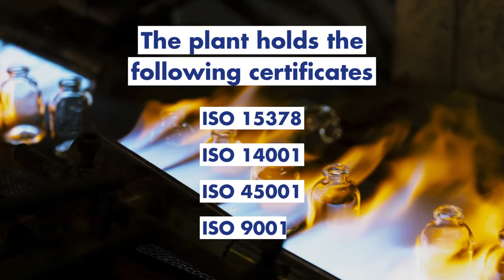IYOG2022 - SGD Pharma Saint-Quentin-Lamotte spotlight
As part of our celebration of IYOG2022, we are spotlighting our plants across the world, so you can learn a little more about the world-class factories in which our pharmaceutical-grade glass vials are made.

First up, we’re highlighting Saint-Quentin-Lamotte (SQLM) – based in Le Tréport in France. SQLM is the global center of excellence for Type I molded glass vials, which are supplied across the world to hospitals, pharmacies and for vaccinations. SQLM boasts state-of-the-art facilities, producing 1 million glass vials per day, thanks to our 270 employees.